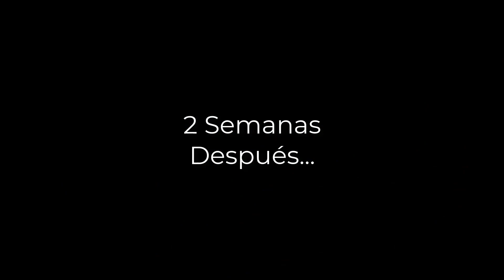ESTADO del ACUARIO /AQSC/Pre y Post vacaciones -=I[MiTu HD ]l=-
Hola Familia, aquí os dejo este video , que aun que me ha quedado un poquito tostón, son cosas que quería contaros.